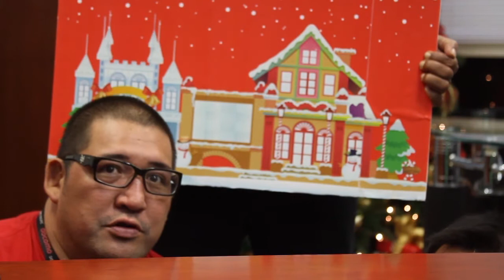ANDROID FAMILY PROMO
The first time we put ourselves in our own commercial.

Concept by: Bobby Bonifacio, Jr.
Produced by: Tom Valderrama
Actors: DOCOMO PACIFIC ADNINJAS  (Francis Tenorio, Myong Hong, John Calvo, Bobby Bonifacio, with Lisa Cruz working on the background and Jeremy Young operating the Camera), JAY SHEDD (DOCOMO PACIFIC CEO)